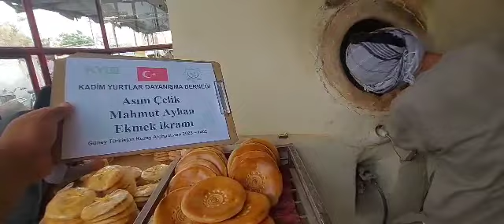13 9 2023 Asım Çelik ve Mahmut Ayhan Ekmek İkramı 4